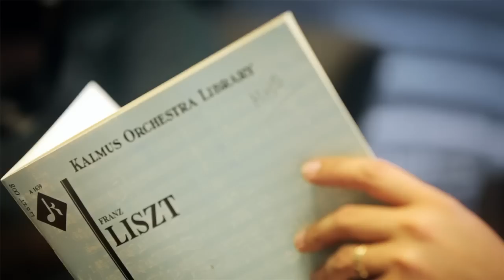HONENS LAUREATE 2009: Evgeny Starodubtsev performance with orchestra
Evgeny Starodubtsev discusses performing "one of the most tricky concertos written for piano ever," Liszt's Piano Concerto No. 1.